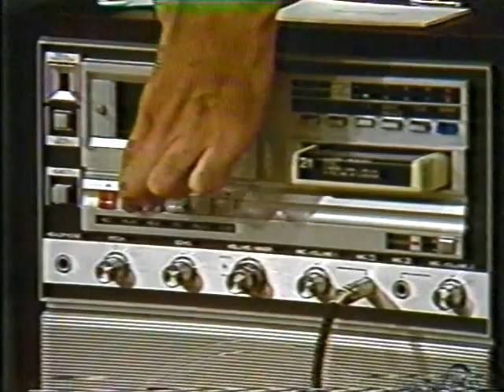WKYC TV Cleveland with Playmate Penny Baker "Christmas Gifts Sharper Image"